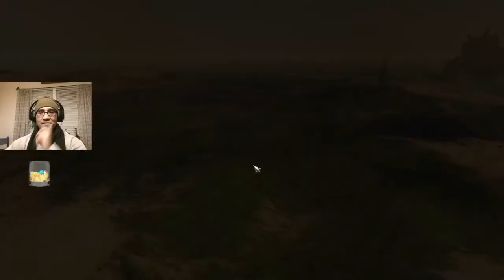DadTheNoob Plays Total War: Warhammer II-Tomb Kings (HARD), Ep. 10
DadTheNoob Plays as Tomb King Queen Khalida in this Let's Play!

Bad and terrible news, everyone.  It seems that this play through is destined to fold under the scampering feet of giant rat people.  Tune in to witness the end of Khalida (maybe) in this episode of DadTheNoob plays!

Special thanks to OBS and Blue for software and microphone support!

Want to buy the game?